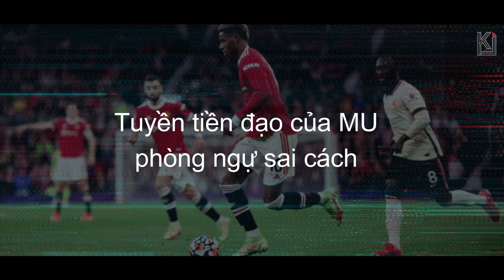MANCHESTER UNITED vs LIVERPOOL | DERBY KHI ĐÔI CHÂN RUN RẨY | PREMIER LEAGUE 2021-2022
Trái ngược với những gì người hâm mộ chờ mong vào một trận đấu kịch tính, Derby nước Anh đã diễn ra theo thế trận 1 chiều khi cán cân sức mạnh đang ở phía Liverpool. The Kop đã dễ dàng đè bẹp đối thủ 5-0 trong một trận đấu mà rất nhiều kỷ lục mới đã được thiết lập. Và đây là những diễn biến chính trong cơn ác một của các cổ động viên tại nhà hát của những giấc mơ.